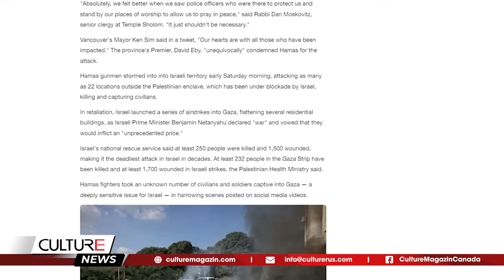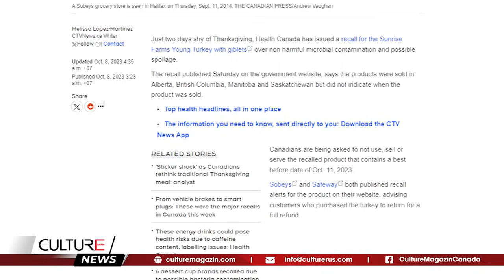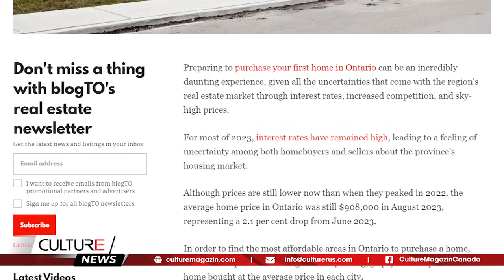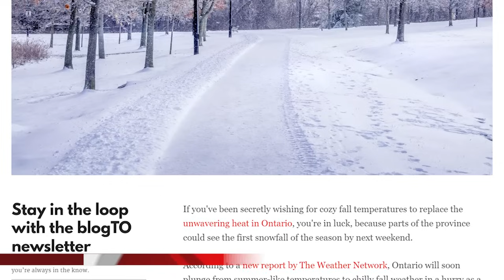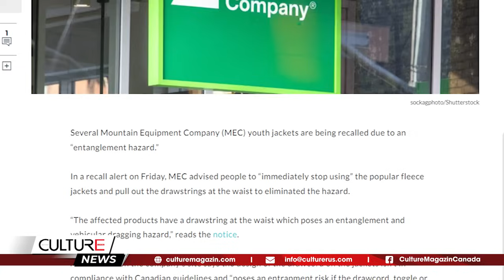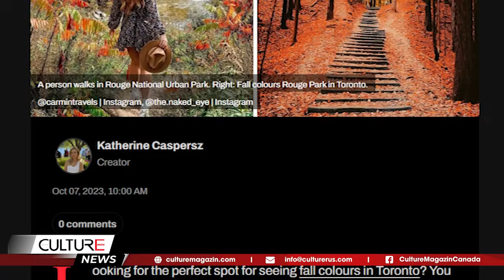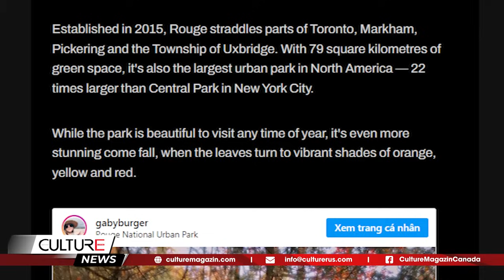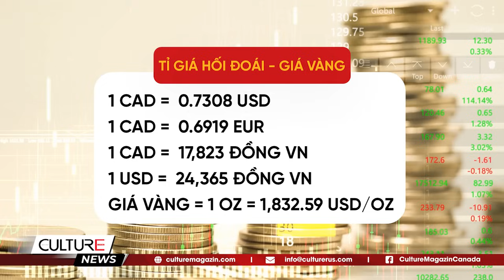🔴Trudeau, Poilievre LÊN ÁN Hamas TẤN CÔNG Israel; Áo lông cừu bị THU HỒI | TIN CANADA CUỐI TUẦN 8/10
🔴 TIN CANADA CUỐI TUẦN 8/10: Trudeau, Poilievre LÊN ÁN Hamas TẤN CÔNG Israel; Áo khoác lông cừu  bị THU HỒI

Tin Canada:
- Trudeau, Poilievre lên án Hamas tấn công Israel; Canada cập nhật tư vấn du lịch cho Israel
- Air Canada tạm hủy các chuyến bay đến Tel Aviv
- Bộ Y tế Canada ban hành lệnh thu hồi gà tây
- Những thành phố có giá cả phải chăng nhất ở Ontario để mua nhà ngay bây giờ
- Áo khoác lông cừu nổi tiếng bị thu hồi vì "nguy cơ gây vướng víu"